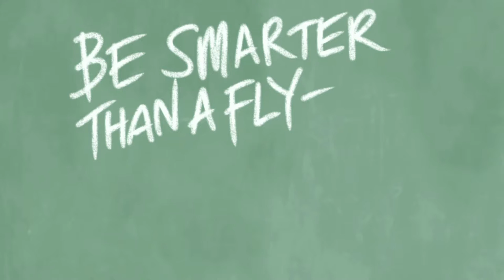Are You Smarter Than A Fly? Episode 2: Rubbish Heap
3 flies and a maggot are the key eyewitnesses to Jesus' life in this quirky 2D animated series.
Matthew 14:13-21, Mark 6:30-44, Luke 9:10-17, John 6:1-14, John 6:35